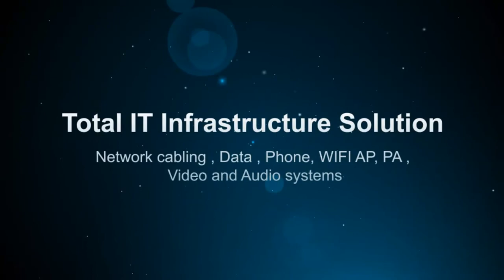Data Center Relocation, Moving, Migration, Movers, Computer, and IT Equipment Movers Temple City